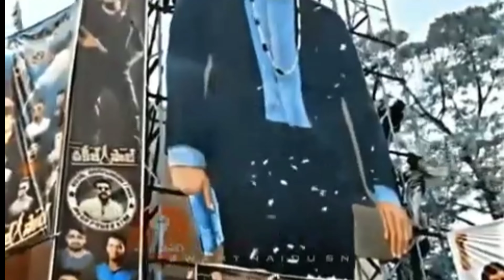bheemlanayak pre release event bheemlanayak trailer || bheemla nayak fans celebrations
pavan kalyan bheemlanayak trailer ,bheemla nayak release date ,bheemla nayak theatrical release